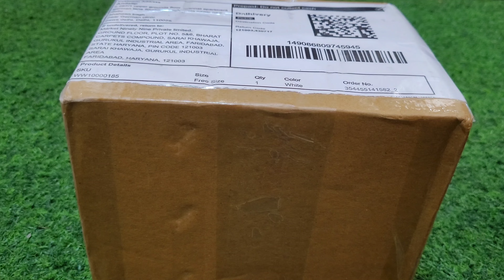Meesho* must have kitchen items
Meesho* must have kitchen items meesho kitchenitems homeitems meeshohaul youtube @annieskitchenvlog

All products are available at the given link..